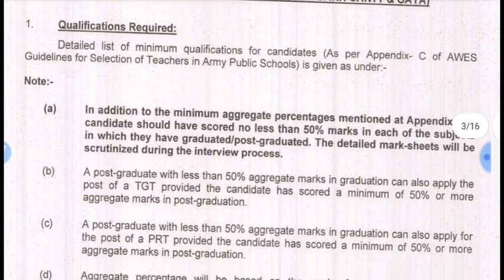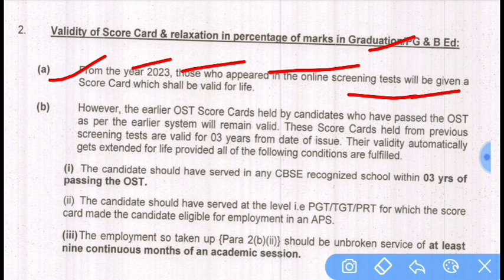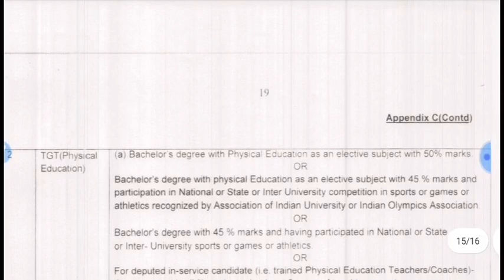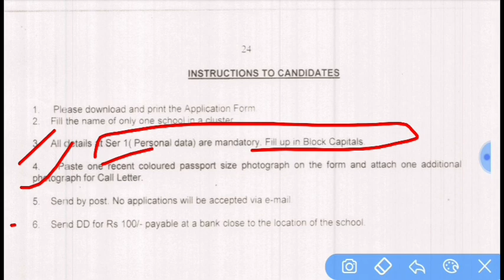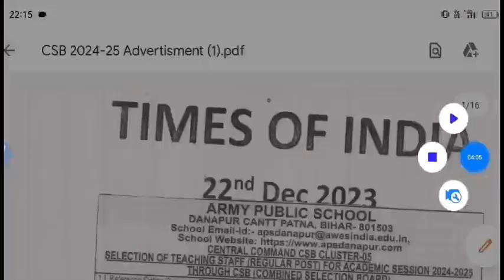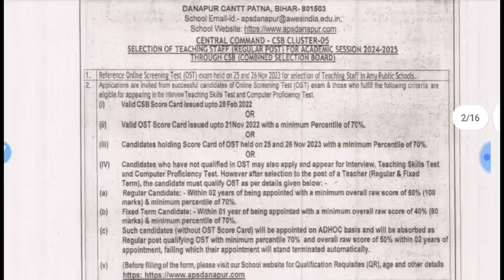KVS Aps Emra vacancy 2024|KVS teacher vacancy 2024|aps PGT TGT PRT Teacher Vacancy 2024|kV vacancy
KV_PGT_vacancy_2024Aps Emra vacancy 2024|KVS teacher vacancy 2024|aps PGT TGT PRT Teacher Vacancy 2024|kV vacancy
APS New Teacher Vacancy 2024
APS PGT TGT PRT Vacancy 2024
aps PGT Teacher Vacancy Notice
aps vacancy
aps vacancy

kvs_TGT_PRT TEACHER Recruitment walk in interview out 20223
kvs Himanshi Singh YouTube channel
नई_केंद्रीय_विद्यालय_संगठन_शिक्षक_भर्ती _2023
KVS TEACHER VACANCY OUT
KVS PGT TGT PRT TEACHER VACANCY Recruitment 2023
KVS NEW Govt Teacher job
आ गई केंद्रीय विद्यालय शिक्षक भर्ती